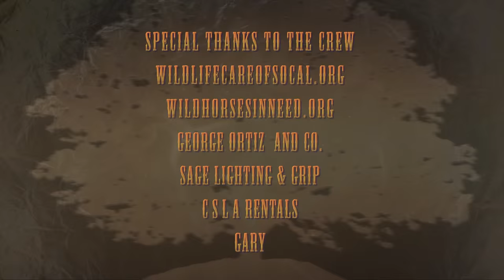Karmin: Didn't Know You [SUPERFIEND OTS]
"We wanted to make a pop video in the cinematic style of the classic American western?"

DIRECTOR: Stewart Yost
DIRECTOR OF PHOTOGRAPHY: Jacob Ritley
EDITOR: Danny Reams
PRODUCER: Austin Saya

Starring: Nick Noonan, Amy Heidemann, Adi Shankar, Britni Sumida, Steve Triogene